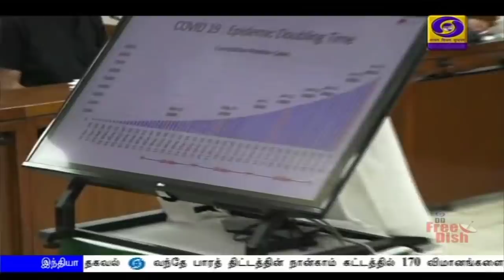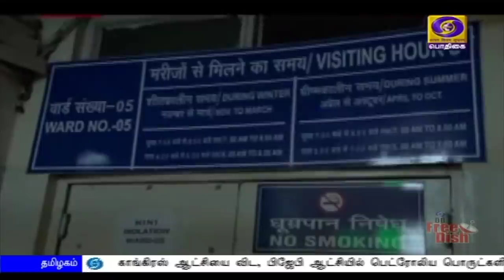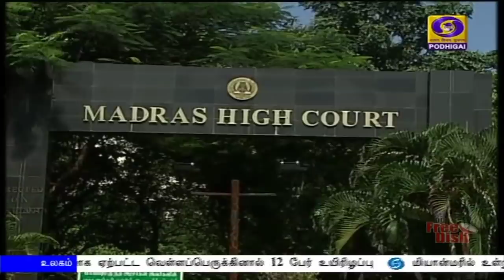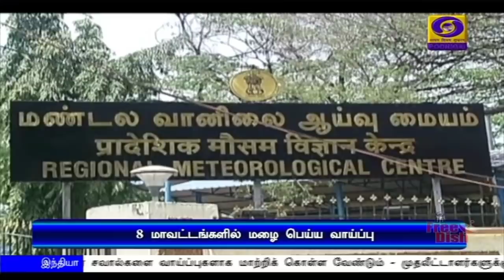பொதிகை மாலை 5.00 மணி செய்திகள் [29.06.2020]PodhigaiTamilNews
1)  கொரோனா தடுப்பு நடவடிக்கைகள் குறித்து மருத்துவக் குழு நிபுணர்களுடன் முதலமைச்சர் எடப்பாடி பழனிசாமி ஆலோசனை - ஊரடங்கை நீட்டிக்க பரிந்துரைக்கவில்லை ‍என மருத்துவக் குழு நிபுணர்கள் தகவல்.

2)  பூட்டானில் 600 மெகாவாட் நீர்மின்திட்டம் - காணொலி மூலம் தொடங்கி வைத்தார்  வெளியுறவு அமைச்சர் ஜெய்சங்கர்

3)  உணவு பதப்படுத்துதல் துறையில் உள்ள சவால்களை வாய்ப்புகளாக மாற்றிக் கொள்ள வேண்டும் - முதலீட்டாளர்களுக்கு அமைச்சர்  ஹர்சிம்ரத் கவுர் பாதல் அழைப்பு

4)  மக்கள் நலன்கருதி எரிபொருள் விலை உயர்வை மத்தியஅரசு திரும்பப்பெறவேண்டும் - காங்கிரஸ் தலைவர் சோனியாகாந்தி வலியுறுத்தல்

5) பாகிஸ்தான் பங்குசந்தை வர்த்தக கட்டிடத்தில் தீவிரவாதிகள் தாக்குதல் - 11 பேர் உயரிழப்பு

6) சர்வதேச கிரிக்கெட் நடுவர் உயர்குழுவிற்கு இந்தியாவின் நிதின்மேனன் தேர்வு  - ஐ சி சி அறிவிப்பு